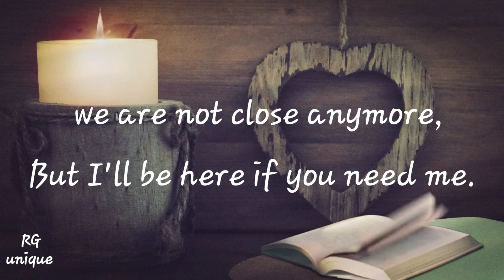Breakup in friendship | Bestfriend turns into stranger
Best status for friendship turns into stranger

For more unique videos